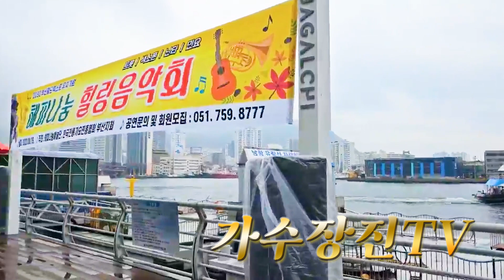자갈치 크루즈 특설무대 - 가수 박의만 / 그까이꺼 [가수장진TV]